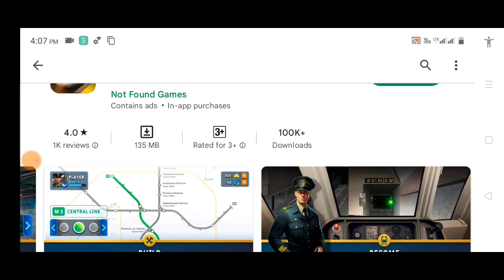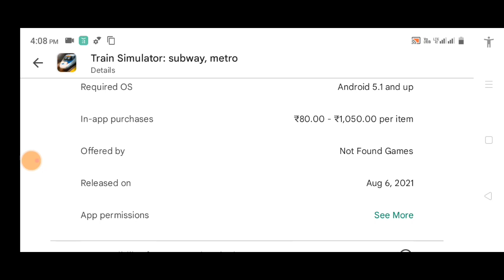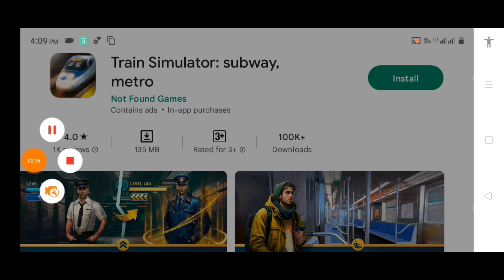New Train Game 2023 | Train Simulator Download | Train Simulator Subway Metro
Become real train driver in subway simulator 3D, upgrade metro trains, stations

All fans the subway simulator games, wishing to become real train driver and enthusiasts who want to get experience and emotion from driving a real city train in the metro simulator, unite!

In the city's simulation subway urgently needs a train driver with no experience, there is no one to be found, there are only idle people everywhere. Passengers can't get to the right stations. The game combines elements of train simulator, role play, interactive games, driving games and building. The game is not for idle players, but for responsible players who are ready to drive a trains, repair, customize and upgrade, and acquire new trainz. Acquire and explore new subway stations and upgrade your experience of riding the railway. Before you start driving, you should study the job description on railway.

Euro3D is an offline free subway strategy tycoon simulator game to download and play that don't requires a network connection to play. Some in-game items can also be purchased for real money. If you don't want to use this feature please disable in-app purchases in your device's settings.

Euro3D Subway Simulator Games train driver job description:

🕹️ Operate every mechanism of the train sim in metro game

You'll operate from a real cab with buttons, levers, and indicators. The main thing is not to get confused. In the beginning, you will be given a starter training driving on the railroad and how to use all the functions of the simulator. The training takes place at subway university. You will be able to open and close doors in station, fine-tune transport stops and starts, and record the distance to the station checkpoint. Your main task is to carry the real passengers waiting for you at the station in simulater.

🛠️ Upgrade, customize, and repair your trains

Any mechanism in train simulator always needs regular maintenance after riding the railroad. You can use the money you earn to improve trains, such as putting a new engine on them for speed or increasing the number of cars for more passenger capacity. You can also repaint them in simulater.

🚇 Choose, learn the history and buy the train sim you like

You can earn money for any train sim you like. Each one has its own legendary story that will be of interest to the novice driver. Currently we have 7 trains the following types: 1) EMA-502, 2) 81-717/714, 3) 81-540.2/541.2, 3) E-KM. We will be adding more trainz soon in our simulation games, including the model 81-7021/7022.

🏗️ Build and open new railway stations on map metro simulator

At the start mini metro game there are only a few stations per branch and the more you earn, the more stations and branches you can open and explore. With each new station your income will increase and so will the number of passengers in transport.

🥇 Earn achievements and become the best underground driver

The city underground has a system of 34 achievements and 6 plaques for distinguished employees railroad. Complete them and you will earn rewards, and compete for the title of best driver with other sub drivers from all over the world!

🗺️ Discover new countries' underground (soon)

You will be able to work in the subways of other countries in the coming updates train simulator. Right now you can work in Ukraine. In the future you will be able to work as a driver in Minsk, NYC subway (New York), Mexican, Indian, London underground, Paris metro, Berlin, Prague, Seoul and many others.

✅ Complete metro simulator driver special assignments (soon)

In the mini metro game there will be an opportunity to receive special daily tasks that will bring additional income and secret bonuses in simulators.

If you complete all of the above items in our simulation games you will become a professional subway driver in any country! Play Euro3D subway simulator games and have fun driving! Good luck on your rail routes in simulators!